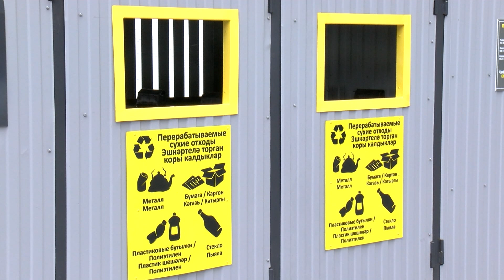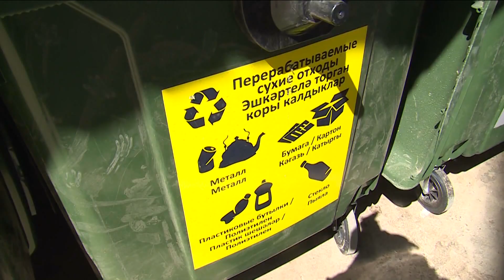В Казани утвердили 8 видов контейнерных площадок для раздельного сбора мусора